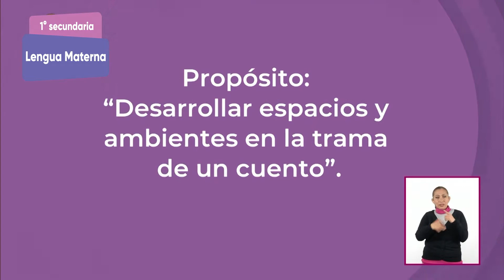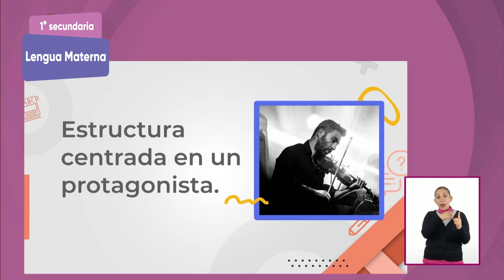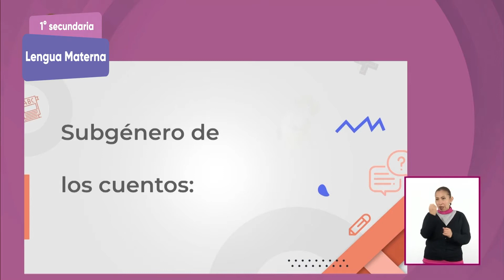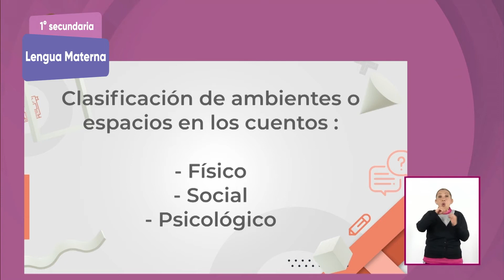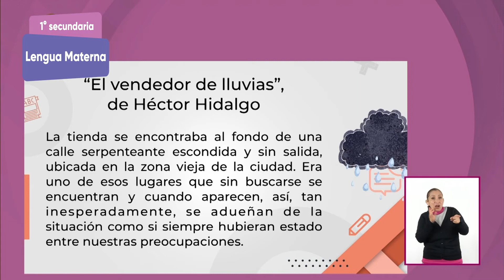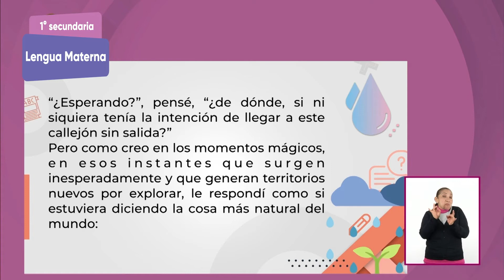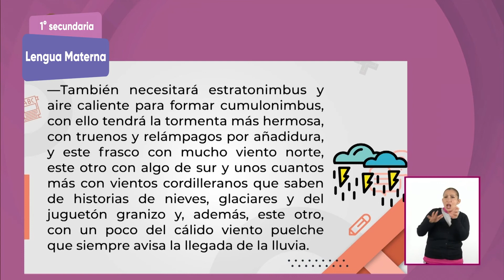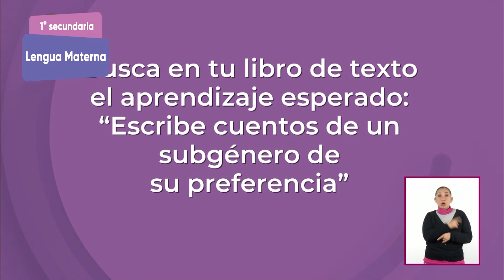1° Secundaria » Lengua Materna » Había una vez, en algún lugar…